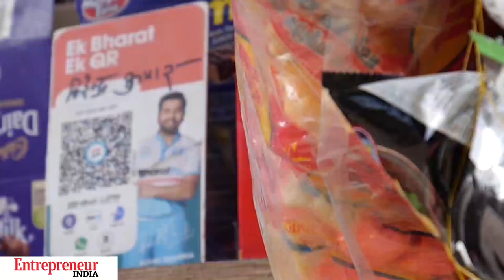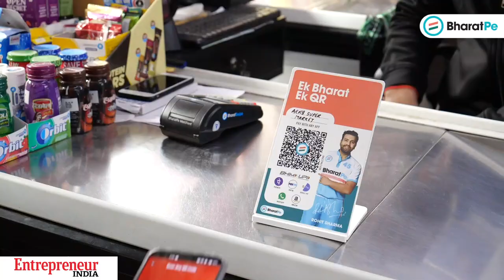The Incredibles: Ashneer Grover, the credit czar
The founder and MD of BharatPe talks about the vision of BharatPe and the startup IPO market which is right now is in a bad shape, especially for fintechs. Grover is on Entrepreneur India’s Digital Cover for January 2022.